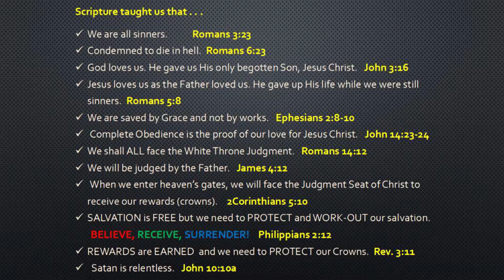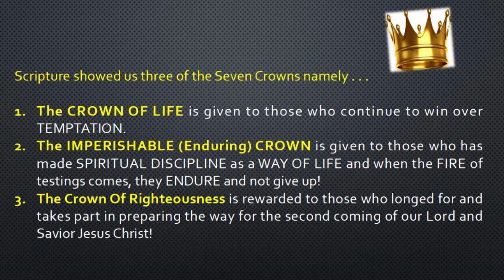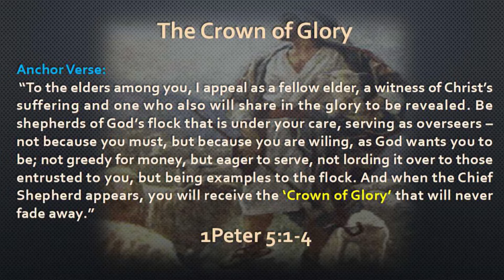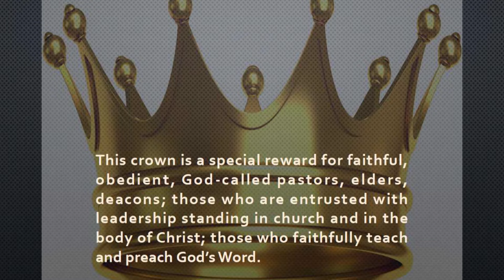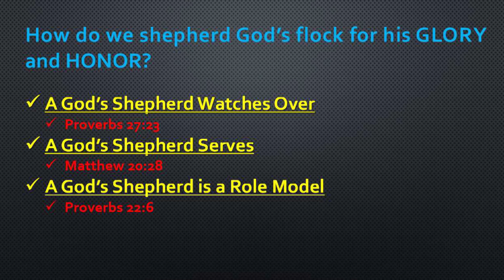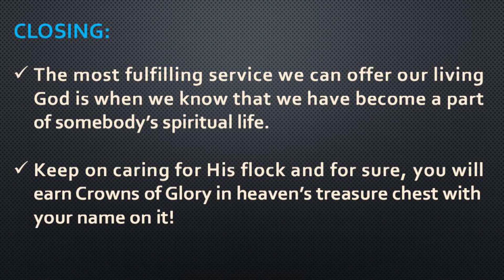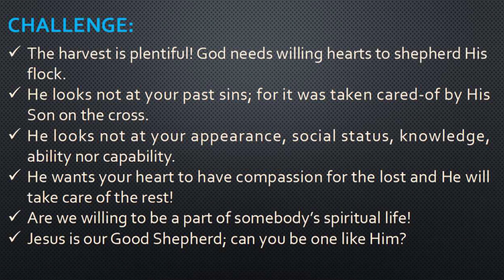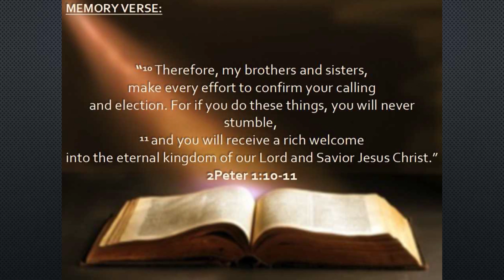The Crown of Glory- Ptr. Benjho Francisco- Aug 3, 2018 Morning Service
The 4th Crown

Scripture Reading:
Romans 8:28-30